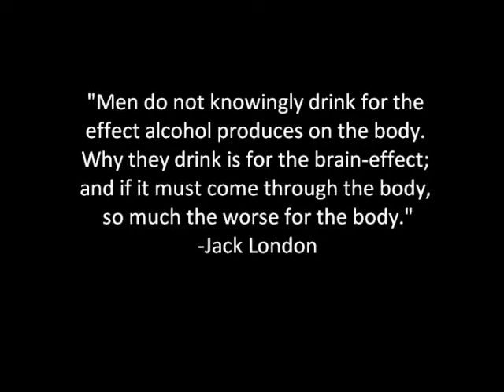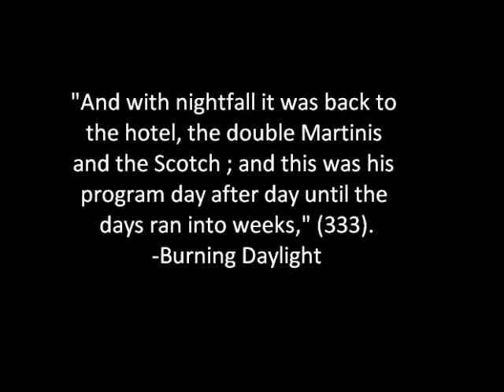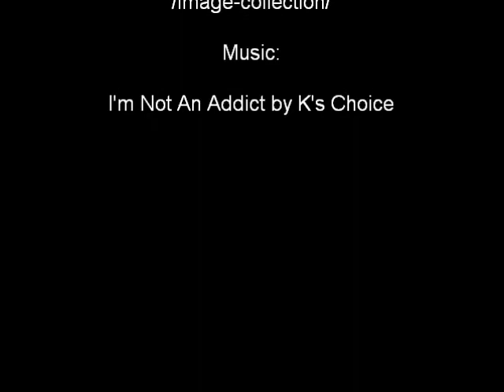Sam Eamon and Mike-Jack London Movie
Project for AP English